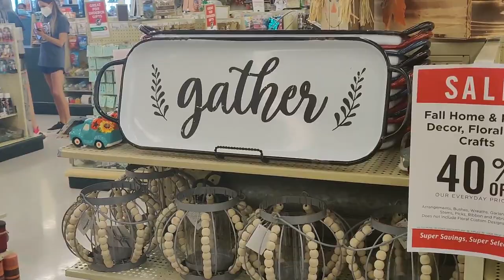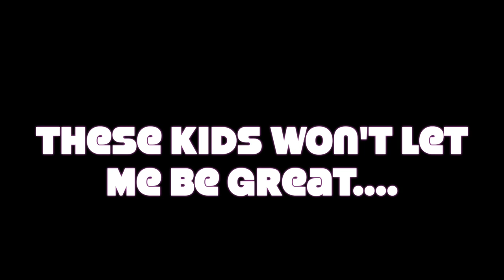Flylady Evening Routine / Decorate My Entry Way For Fall With Me/ Mini Fall Decor Haul/home making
FAVORITE PRODUCTS

The book that got me started on my flylady routines

SUGGESTED VIDEOS

4. You know the Flylady cleaning system is way more than cleaning, right? Let's talk about it:

Flylady Evening Routine Clean With Me/ Decorate My Entry Way For Fall With Me/  Mini Fall Decor Haul